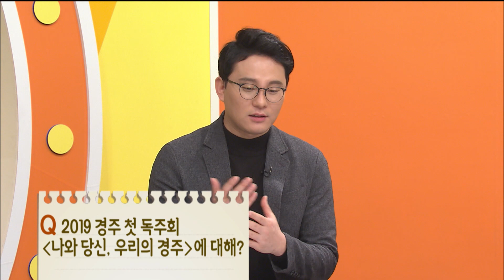우리동네 초대석 - 클래식 기타리스트 곽진규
-우리 동네 초대석-
 클래식기타리스트 곽진규